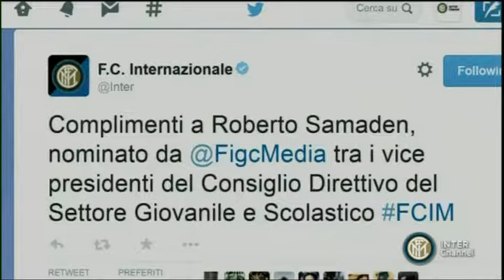Lorenzo Battagliarin - VIDEO 9 - Inter Milan (2)